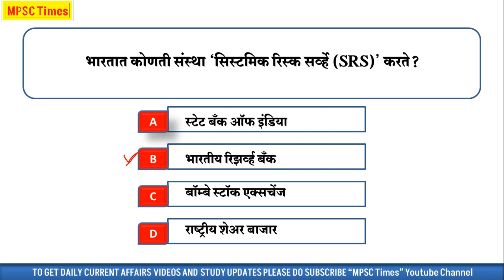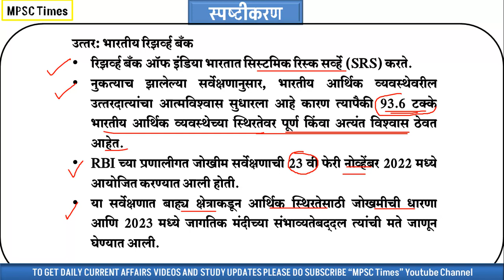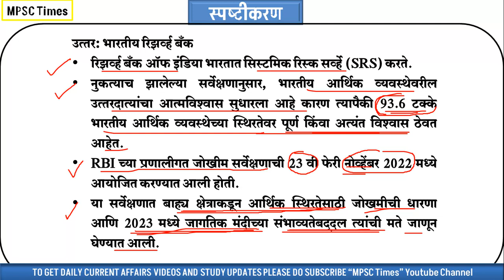MPSC CURRENT AFFAIRS || MPSC CURRENT AFFAIRS IN MARATHI || CURRENT AFFAIRS MARATHI 2023 || MCQSERIES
MPSC CURRENT AFFAIRS || MPSC CURRENT AFFAIRS IN MARATHI || CURRENT AFFAIRS MARATHI 2023 || JAN 2023 || चालू घडामोडी 2023 ||
या सेरीज च्या माध्यमातून आपण जानेवारी 2023 चालू घडामोडीचे सर्व महत्त्वाचे प्रश्न शॉर्ट विडियो मध्ये बघणार आहोत.This mpsc current affairs video series will helping you in mpsc current affairs preparation.this series is also useful for various exams like mpsc,psi,sti,aso,excise sub inspector,clerk,tax asst,forest,engineering servies exam.

mpsc
jan 2023 current affairs marathi,
jan 2023 chalu ghadamodi,
jan 2023 current affairs mcq,
jan 2023 full month current affairs in marathi
चालू घडामोडी 2023
जानेवारी 2023 चालू घडामोडी